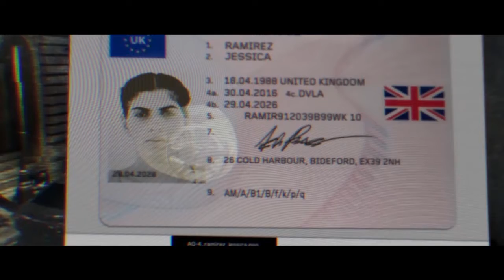Call of Duty Modern Warfare Episode 7